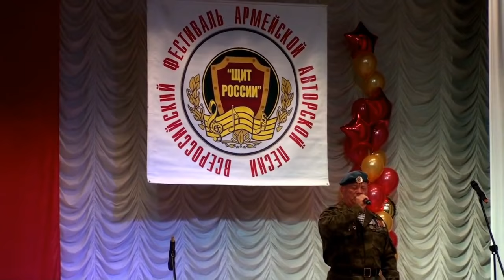Фестиваль военно-патриотической песни "Щит России - 2016" - конкурсная программа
Канал армейской песни ЗВЕЗДА создал автор-исполнитель, полковник Сергей МАКЕЙ, чтобы помочь армейским исполнителям и, особенно,  авторам военно-патриотической тематики, в продвижении и развитии их творчества, а также  воспитания молодежи и сохранения истории фестиваля армейской песни ЗВЕЗДА.

Если у Вас есть желание поблагодарить, поддержать канал или оказать помощь каналу (деньги пойдут на создание новых видеороликов, написание новых аранжировок и даже песен на армейскую тематику), будем вам очень признательны!!!
Большое спасибо за поддержку и Вашу помощь!